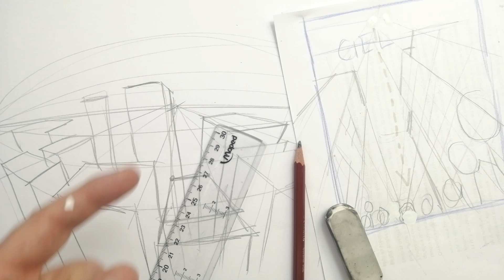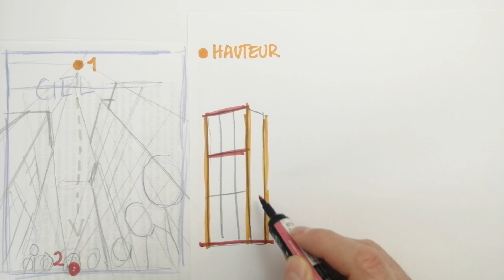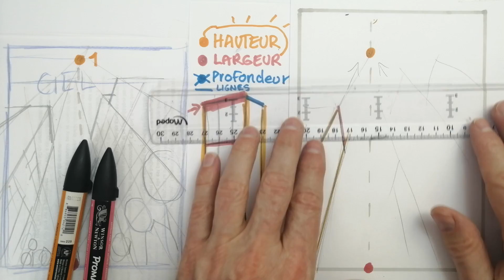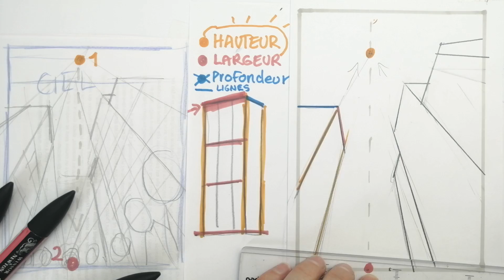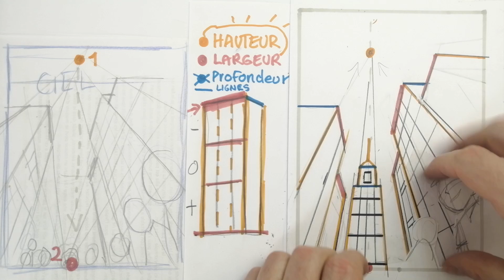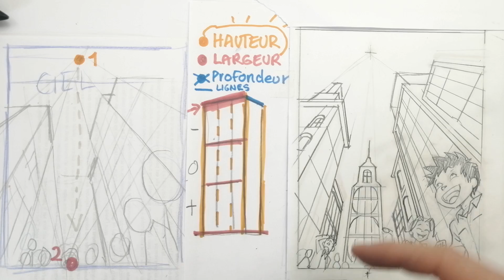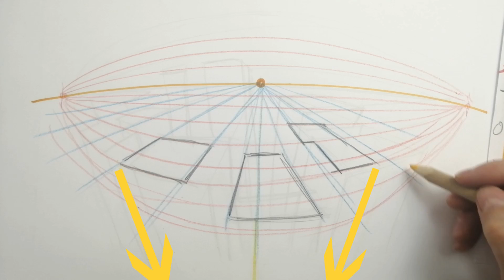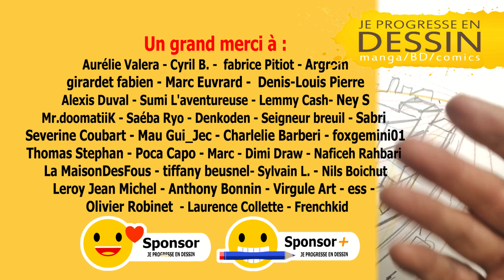DESSINER villes & IMMEUBLES en perspective 🤪😭 (BD & manga)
Hello. COMMENT DESSINER des DECORS en perspective pour vos BD et MANGAS ? 😳 FACILE ! 😳 VUE de DESSUS, vue de dessous... avec ces deux DESSINS à faire VOUS MÊME et en perspective ( Perspective courbe, points de fuite, lignes de fuite et ligne d'horizon...) C'est SIMPLE et c'est PUISSANT. Idéal pour ceux qui se lancent dans le MANGA, BD ou les DESSINS ANIMES.
😄 Voix / Montage / Dessins / Texte de Francis Sapin
💛 Rejoignez les sponsors de cette chaîne pour bénéficier d'avantages exclusifs (Toutes les vidéos en avant- première + des vidéos exclusivement réservées aux membres) (votre nom et vos dessins présentés dans mes vidéos)
🔸 Matériel présent dans la vidéo
- Markers TOUCH
- Crayon col erase BLEU
- Liner noir UNI PIN
- Papier MARKER
► Retrouvez Je progresse en dessin sur facebook et instagram :
► Composition musicale : TRACK TRIBE (Youtube Music)
Coastline -  Recess - Longer Distance - Dance 4x - Watch It - Six O'clock Rush - Thinking Machines